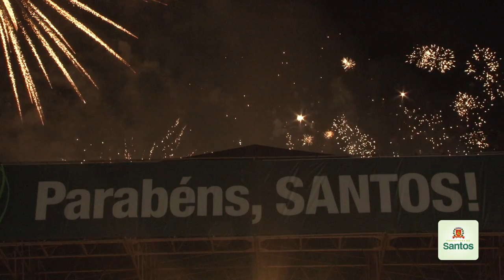Lulu Santos leva uma multidão à orla para comemorar aniversário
Cerca de 80 mil pessoas estiveram presentes ao show do cantor Lulu Santos, promovido na noite deste domingo, para comemorar o aniversário de 470 anos de Santos. Apesar do número alto de espectadores, nenhum incidente ou tumulto foi registrado,  repetindo o sucesso alcançado na festa de Réveillon, também promovida na orla. O público - formado por famílias e pessoas de diversas idades -  pôde aproveitar o show do artista e também a apresentação da bateria da Grande Rio com segurança e bastante animação. Confira no vídeo como foi o espetáculo.